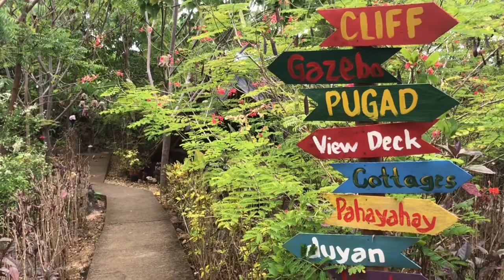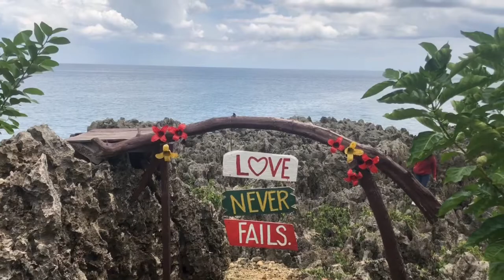vlog | road trip to Basay, sceneries, wild berries, breather 🌊🍃🚗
Hello friends! 👋🏻
When was the last time you had a road trip?

In this vlog, I am taking you with me to Basay for a day trip. I hope you will feel relaxed and recharged as I am just by watching sceneries and taking in all the fresh air 🍃🌤🌊

Stay safe and kind,
heyitserlz 💕